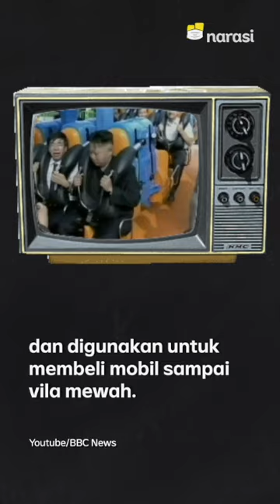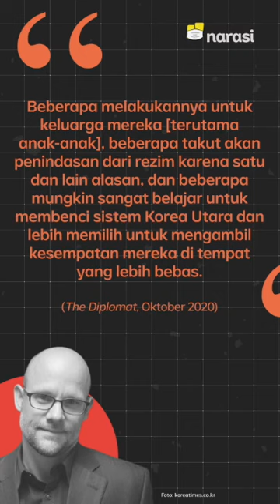Kim Kuk-song: Eks Intelijen Korea Utara yang Membelot dan Buka Rahasia Rezim | Narasi Newsroom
Kim Kuk-song, mantan mata-mata dari Intelijen Korea Utara bikin rezim Pyongyang panas. Ia yang kini membelot ke Korea Selatan baru saja membongkar rahasia rezim Kim Jong-un. ⁣

Ia mengklaim menyimpan banyak rahasia mereka, mulai dari mata-mata, bahkan soal pembangunan laboratorium obat-obatan terlarang ilegal untuk membantu menggalang "dana revolusioner" yang hasilnya masuk ke kantong para pemimpin Korut.

(Narasi)